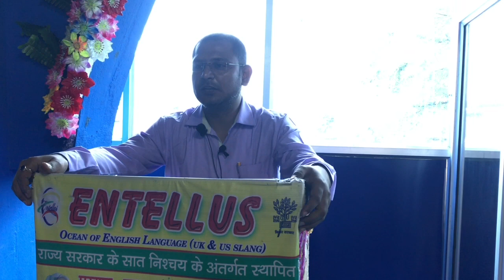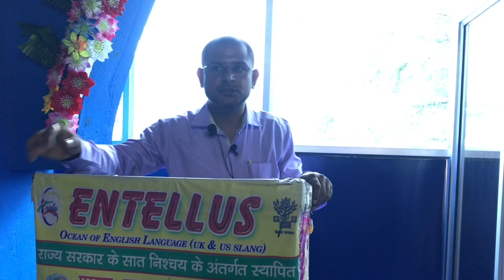HOW TO CONCENTRATE ?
BY :- DR. V. SHARMA.

ENTELLUS PARSA (SARAN)